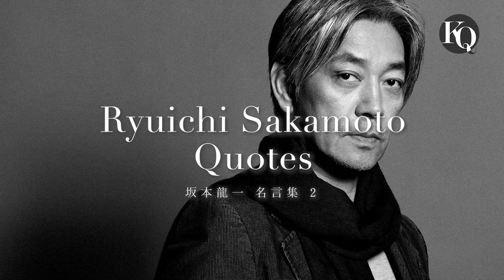Ryuichi Sakamoto Quotes 2 -touch your heart- （坂本龍一名言集 part.2 日本語版）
自分の思い通りに生きたがどうかが大事。長さではない　どう生きるかどう死ぬかっていうのは個人が責任を持って選んで下さい。

よいメロディは気がついたら目の前にあることが多い。

１００年後にも人々に聴かれている音楽をつくること。自分を漱石と比較する気はないけれど、漱石が死んだ年をとっくに過ぎてしまったことに忸怩（じくじ）たる思いがある。

『ラストエンペラー』の音楽は、東京で１週間、ロンドンで１週間、合わせてわずか２週間という地獄のようなスケジュールの中で書き上げ、録音したものです。ほとんど不眠不休での作業を終えたあとは、過労で入院という、僕としては初めての事態になってしまいました。

個人のオピニオンを求められない社会。まさに官僚とかがそうなんですけど、むしろ言わないことが是とされるぐらいの社会で。はっきりしたことを言うと煙たがられる。西洋社会はまったく反対で、曖昧だと、『こいつバカなんじゃないか？』って思われる社会なんですよね。

僕は、やるからには常にうまくいくことしか考えていません。小心者というか、石橋を叩いても渡らないタイプだから、そもそも負ける喧嘩はしない。失敗の可能性がちらつくものには近づきません。

ガーシュウィンがパリにわたって、ラヴェル先生のところにいくわけだけど、そこで言われたのが『二流のラヴェルはいらない。お前は俺が書けないものを書いている』って弟子入りを拒否したんだって。いい話だなあと思う。

いつも音楽やアートは１００年とか１５０年単位で変化していくのですが、今確実に変わりつつあります。次にどういうものになるかはまだわからなくて、それが２０５０年頃じゃないかと勝手に思っています。

遊びは結果を求めませんし、プロセス。僕が音楽を作るのもそんなプロセスが面白いから…子供の砂遊びみたいに、何を作ろうとイメージするのではなく、いじっているうちに形になっていく。それが創作であり、僕にとって創作こそ遊びだと思います。

練習嫌いのぼくがいうと説得力がないかもしれないけど、とにかく好きな音楽を弾くのが一番。好きな音楽だったら、うまくなりたいと一生懸命練習するでしょう。それをきちんと弾けるまで練習を積み重ねる。

いま普通に手に入る音源のなかで、おどろいたことにCDが一番クオリティが高いんですよ。なくなるはずのCDが一番音質がいい。だから買ってラップトップに取り込んでいます。

もともと、自然の声を聞くということはアートの根源だと思います。現代社会で生きていると忘れがちになる自然からのメッセージに対し、敏感に反応する回路を取り戻していく。それが、震災以降これからのアートの役割にもなっていくと感じています。

戦争は外交の失敗と定義されている。攻めてきたらどうするんだという人がいるが攻められないようにするのが日々の外交の力。それを怠っておいて軍備増強するのは本末転倒ですね。

ここ数年、日本に帰りたいと思い始めました。ニューヨークは好きだけど、やっぱり人生の最期は生まれ育った国で迎えたい。アメリカの白っちゃけた土でなく、日本の真っ黒でふくよかな土に埋められて、ちゃんと微生物に分解されたいじゃないですか（笑）

We will continue to send you energetic quotes.